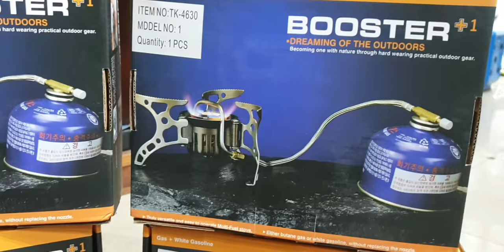Booster BRS 8 Multi-Fuel Camping Stove |Trekking Stove | Best Camping Stove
TREKKING EQUIPMENTS (SPORTS & OUTDOOR HUB )
K1/113 C.R Park Kalkaji New Delhi 110019

Awesome BOOSTER BRS-8 Multi-Fuel Stove

Features:
Material of high strength aluminum alloy and stainless steel.
Very easy to ignite the stove with the match or the lighter.
Multi-function tool set enables easy and convenient installation and maintenance.
All the seal rings have the characteristics of wear-resisting, aging resistance, oil resistance, high temperature resistance, good recovery rate, etc.
Specifications:
Color of the fuel bottle: Orange
Ignition: Lighter or match ignition
Hose length: Approx. 27cm / 10.63in
Stove open size: Approx. 18 * 14 * 9cm / 7.09 * 5.51 * 3.54in
Package size: 27 * 20.5 * 9cm / 10.63 * 8.07 * 3.54in
Weight: 575g / 1.27lb
Package weight: 835g / 1.84lb
Package includes:
1 * Gas Stove
1 * Fuel Bottle
1 * Hose
1 * Pump
1 * Pipe wrench
1 * Bag